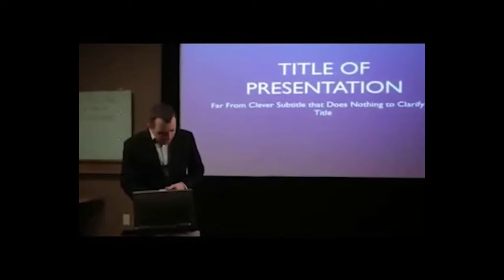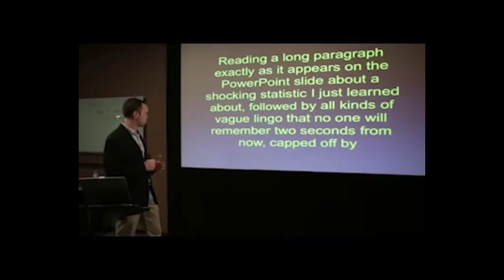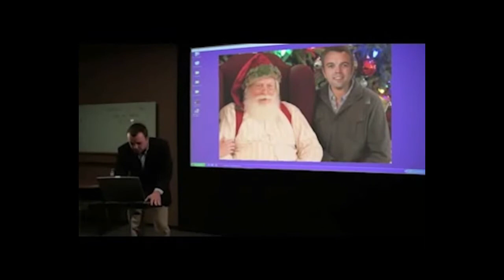The Worst Presentation Ever